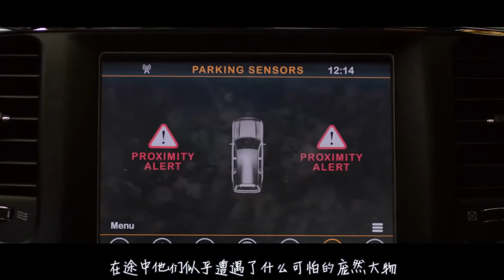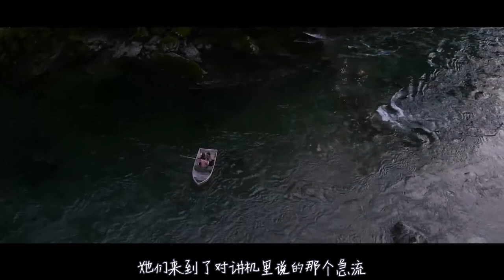未知生物潜入人类世界，所有看见他的人都会死，人类只能蒙眼生活